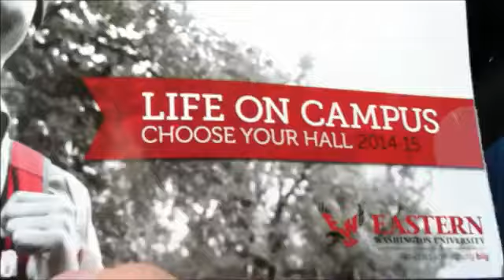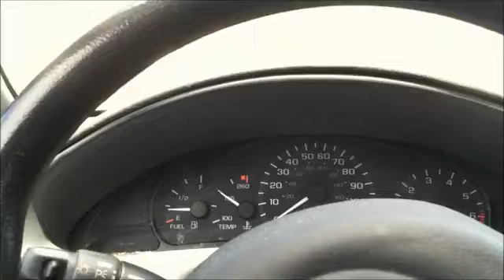A Fun Weekend - 6/22/2014 Vlog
PrincessYoshi helped film the first four minutes the vlog which is talking about how the weekend was going and the plans that were to come! The rest is the usual vlogging at Osprey Park!